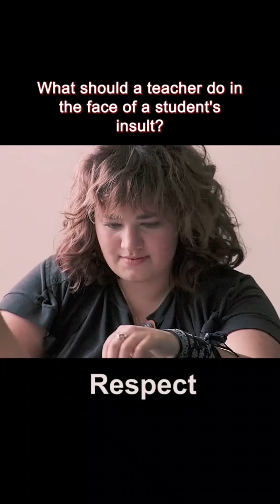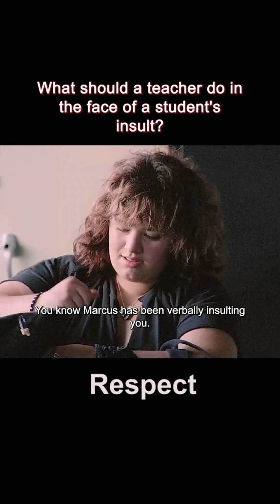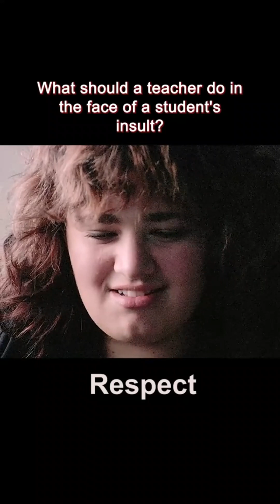MOST DISRESPECTFUL KIDS EVER!!!!